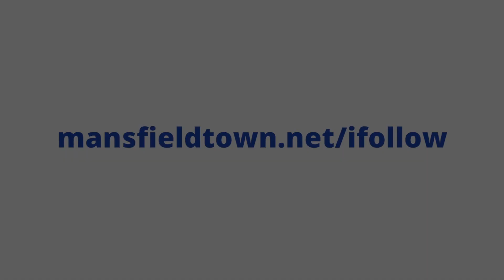Full-time scenes after Wimbledon win